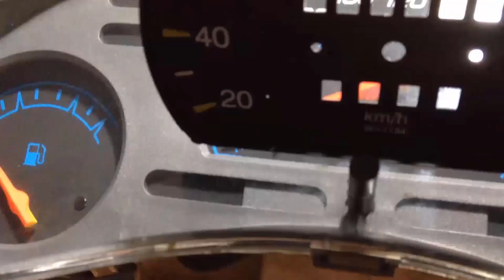Cheiro de Gasolina? Gasolina Velha Parada no Bocal? Pode ser essa Vedação! | Dr. Corsa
E aí pessoal! Nesse vídeo eu falo sobre uma vedação que pode fazer muita diferença pra você que está com cheiro de gasolina dentro do carro e não sabe de onde vem... Resolva já!